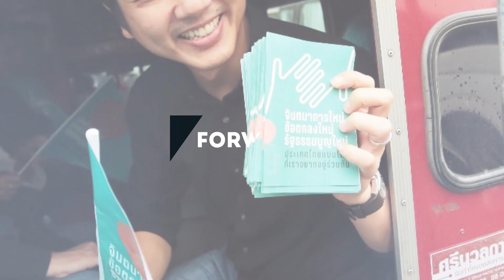"ประชาชน" คุ้มครองความกล้าหาญและมโนธรรมสำนึกขอองสมาชิกรัฐสภาทุกท่าน ชัยธวัช ตุลาธน ก้าวไกล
[ ผมขออวยพรให้สิ่งศักดิ์สิทธิ์ในระบอบประชาธิปไตยคือ "ประชาชน" คุ้มครองความกล้าหาญและมโนธรรมสำนึกขอองสมาชิกรัฐสภาทุกท่าน ]
ทำไมในวันนี้ ควรลงมติรับรองให้ พิธา ลิ้มเจริญรัตน์ หัวหน้าพรรคก้าวไกล เป็นนายกรัฐมนตรีคนต่อไปแทนพลเอกประยุทธ์ จันทร์โอชา
คงไม่จำเป็นต้องอภิปรายถึงเรื่องคุณสมบัติของพิธา รวมถึงนโยบายของพรรคก้าวไกลในรัฐสภาแห่งนี้ ผมเห็นว่าประชาชนทั้งประเทศรวมถึงสมาชิกรัฐสภาทุกท่าน เราต่างได้ใช้วิจารณญาณของตัวเอง พิจารณาและลงมติ 1 คน 1 เสียงเท่าเทียมกัน ผ่านการเลือกตั้งไปแล้วเมื่อวันที่ 14 พฤษภาคม 2566
ในเมื่อผลปรากฏว่า พรรคก้าวไกลซึ่งได้เสนอชื่อพิธา ลิ้มเจริญรัตน์ เป็นแคนดิเดตนายกรัฐมนตรี ได้ชนะการเลือกตั้ง สามารถรวบรวมเสียงข้างมากในสภาผู้แทนราษฎรได้ทั้งสิ้น 312 เสียง จากพรรคการเมือง 8 พรรค คุณพิธาควรได้ขึ้นเป็นนายกรัฐมนตรีตามครรลองปกติของระบอบประชาธิปไตยในระบบรัฐสภา เรื่องมันควรจะเรียบง่าย ตรงไปตรงมาแบบนี้ ไม่ใช่หรือ
บรรยากาศที่เกิดขึ้นในบ้านเมืองของเราตลอด 2 เดือนที่ผ่านมาจนกระทั่งถึงวันนี้ กลับทำให้เกิดคำถามดังๆ ในใจของพี่น้องประชาชนจำนวนนับล้านๆ คน ที่กำลังดูการพิจารณาของรัฐสภาในวันนี้ด้วย เกิดคำถามดังๆ ในใจของเขาว่าหากนายกรัฐมนตรีคนใหม่ไม่เป็นไปตามผลการเลือกตั้ง แล้วเราจะมีการเลือกตั้งไปทำไม ตกลงอำนาจอธิปไตยของประเทศนี้เป็นของปวงชนชาวไทยตามที่บัญญัติอยู่ในรัฐธรรมนูญจริงหรือไม่ หรือเป็นของใครกันแน่ และยังมีคำถามคำโตๆ ว่าตกลงประชาชนอยู่ตรงไหนในระบอบประชาธิปไตยอันมีพระมหากษัตริย์ทรงเป็นประมุข
คำถามในใจของพี่น้องประชาชนเหล่านี้สะท้อนอะไรและมีนัยยะสำคัญอย่างไรกับสังคมบ้านเมือง อันที่จริงคำถามทำนองนี้ในใจของพี่น้องประชาชนไม่ใช่เพิ่งเกิด แต่เป็นคำถามที่ดังขึ้นเรื่อยๆตามลำดับ
ตลอดเกือบ 2 ทศวรรษที่ผ่านมา เราผ่านอะไรมาบ้าง ผ่านการเลือกตั้งมาแล้ว 5 ครั้ง ผ่านการรัฐประหารมาแล้ว 2 ครั้ง ผ่านการพยายามเขียนรัฐธรรมนูญฉบับถาวรหลังรัฐประหารมาแล้ว 2 ฉบับ ผ่านแม้กระทั่งการพยายามจัดตั้งรัฐบาลในค่ายทหาร 1 ครั้ง ผ่านการยุบพรรคการเมือง ยุบแล้วยุบอีก ผ่านการชุมนุมของประชาชนฝ่ายต่างๆ และการปะทะกันบนท้องถนนนับไม่ถ้วน สุดท้ายมีผู้ถูกดำเนินคดี จำคุก บาดเจ็บ รวมถึงเสียชีวิตรวมแล้วนับร้อยนับพันจากความขัดแย้งทางการเมืองที่ยังไม่ทราบว่าจะยุติเมื่อไร
ทว่า เหตุการณ์ต่างๆ เหล่านี้ผ่านมาเกือบ 2 ทศวรรษ สังคมไทยยังไม่สามารถให้คำตอบที่ดีได้ต่อคำถามดังกล่าวในใจของพี่น้องประชาชน และยังไม่สามารถหาคำตอบที่พวกเรายอมรับร่วมกันได้สักที ปัญหาก็คือ ตราบใดที่พวกเรายังไม่สามารถหาคำตอบอย่างนี้ได้ สังคมไทยก็จะหยุดนิ่ง จมดิ่ง เวียนวนอยู่ในวงจรเดิมๆ มองไม่เห็นอนาคตไปอีกนาน
อย่างไรก็ดี ในฐานะผู้แทนราษฎร ในฐานะสมาชิกรัฐสภา และในฐานะตัวแทนพรรคก้าวไกล ผมเห็นว่าการเลือกตั้งครั้งประวัติศาสตร์ที่ผ่านมาและการลงมติของรัฐสภาในวันนี้ จะเป็นโอกาสสำคัญของพวกเราที่จะเริ่มต้นในการแสวงหาคำตอบครั้งใหม่ให้แก่สังคมไทย สมาชิกหลายท่านอาจไม่เห็นด้วยกับพรรคก้าวไกลในบางเรื่อง ท่านอาจกังวลใจกับความเปลี่ยนแปลงที่พวกเรากังวลใจหรือไม่รู้จัก มีข้อกล่าวหามากมายที่ส่วนหนึ่งสะท้อนจากการอภิปรายของสมาชิก ไม่ว่าความกังวลใจว่าพวกเราพยายามจะเปลี่ยนแปลงรูปแบบของรัฐ หรือระบอบการปกครองหรือไม่ พวกเราพยายามที่จะทำให้สถาบันพระมหากษัตริย์ไม่กลายเป็นสถาบันหลักของชาติอีกหรือไม่ เจตนาที่แท้จริงของการเสนอให้มีการแก้ไขปรับปรุงมาตรา 112 ซึ่งเป็นหนึ่งในหลาย ๆ นโยบายของเราเป็นอย่างไร
สุดท้าย ผมอยากเชิญชวนสมาชิกรัฐสภา ทั้งสมาชิกสภาผู้แทนราษฎรและสมาชิกวุฒิสภาในที่ประชุมแห่งนี้ ลงมติให้ พิธา ลิ้มเจริญรัตน์ เป็นนายกรัฐมนตรีคนใหม่ เหตุผลไม่ใช่เพราะทุกท่านรักพิธา ไม่ใช่เพราะทุกท่านเห็นด้วยกับพรรคก้าวไกลไปเสียทุกเรื่อง แต่เพราะจะเป็นการลงมติเพื่อคืนความปกติให้แก่ระบบรัฐสภาของไทย เป็นการลงมติเพื่อแสดงความเคารพต่อประชาชน เป็นการลงมติที่ให้โอกาสครั้งใหม่แก่สังคมไทย และเป็นการลงมติเพื่อเป็นจุดเริ่มต้นในการแสวงหาคำตอบแห่งยุคสมัยร่วมกันให้ได้
ผมขออวยพรให้ประชาชน ซึ่งเป็นสิ่งศักดิ์สิทธิ์ในระบอบประชาธิปไตย คุ้มครองสมาชิกรัฐสภาทุกท่านที่จะตัดสินใจอย่างกล้าหาญตามมโนธรรมสำนึก และตามเจตจำนงของประชาชนที่ได้แสดงออกไปแล้วเมื่อวันที่ 14 พฤษภาคม 2566
ชัยธวัช ตุลาธน - Chaithawat Tulathon
เลขาธิการพรรคก้าวไกล